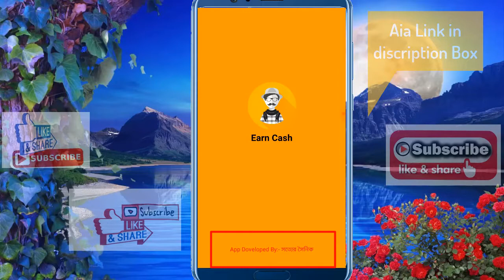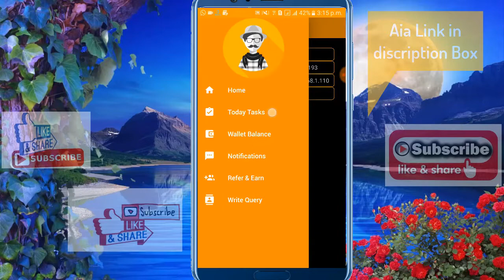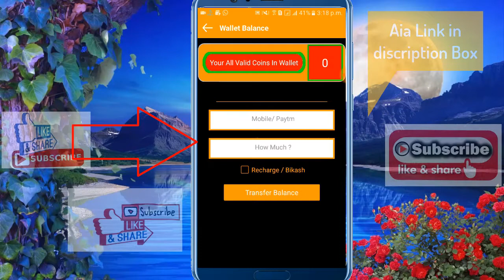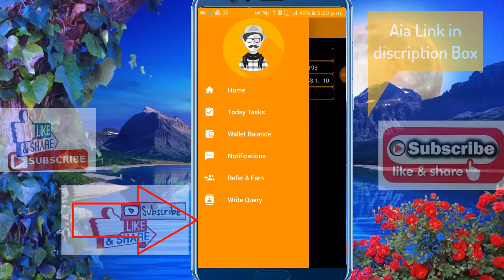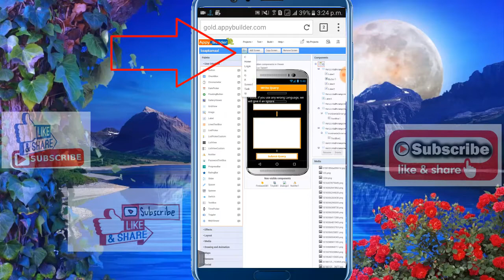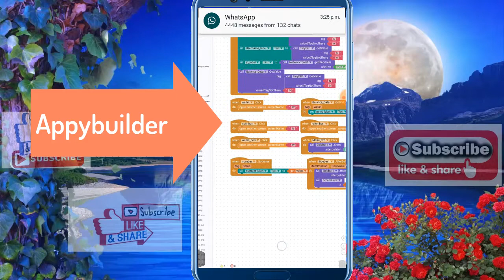New Best Aia File 2019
??bangla tutorial
??Mobile tips

New Aia File
new best aia file
fully New Aia
new Aia file 2019
best aia
High content aia
full free Aia
Best aia
new Aia
High quality aia file 2019
full free Aia file 2019
best aia file 2019
earning App aia File
Best Earning App Aia
professional Aia File
professional Earning App Aia
high Content Aia
Full Content Aia